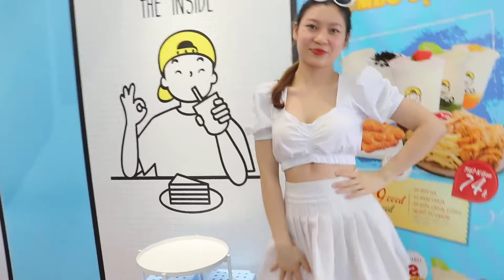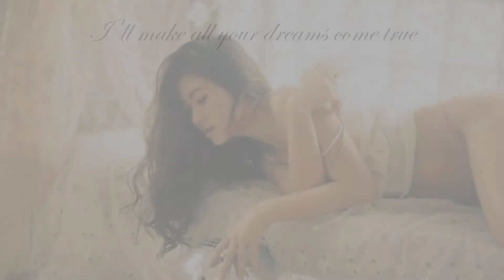Relaxing Videos | By Celinas Official